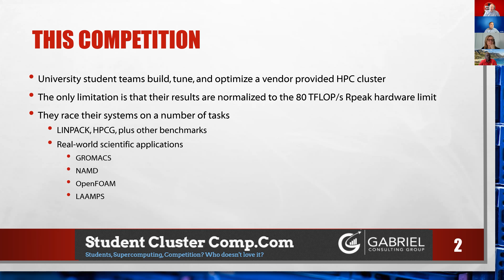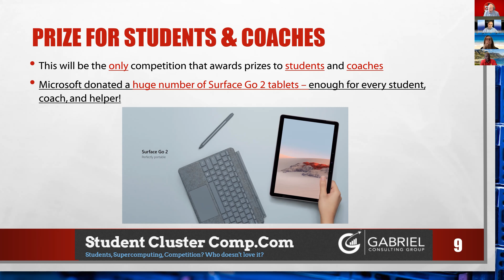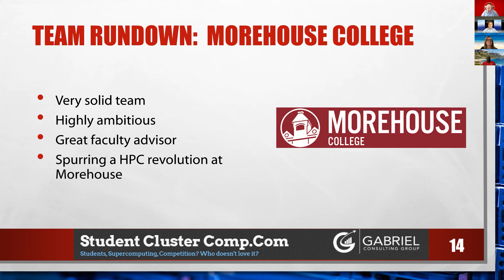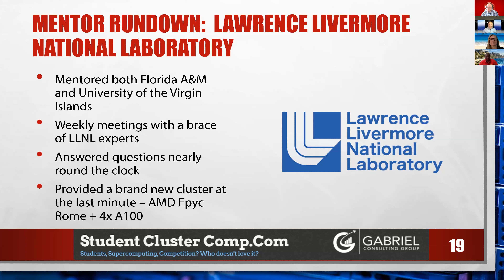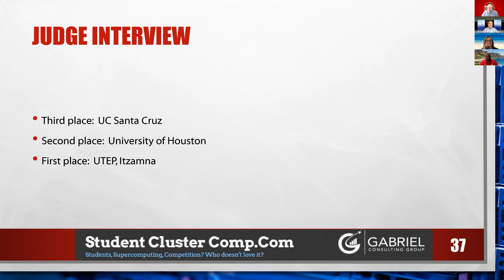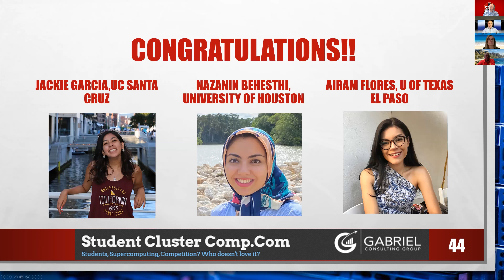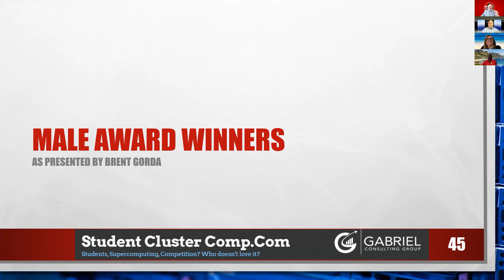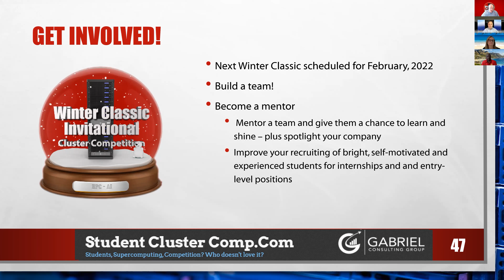2021 Winter Classic Awards Ceremony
Watch the ceremony and see which teams won the competition and who took home the Brueckner Award scholarships. Special guest appearances by Happy Sithole, Trish Damkroger, and Brent Gorda.